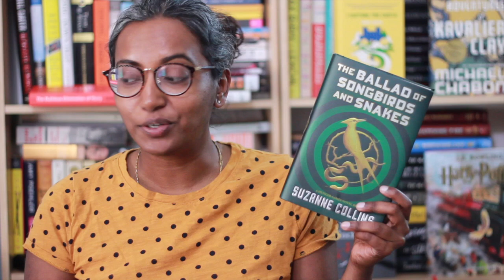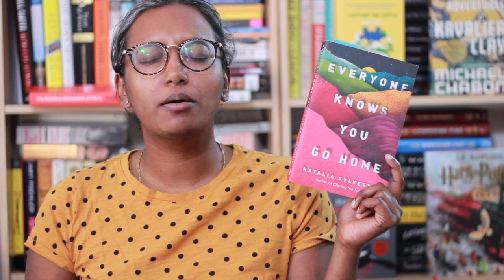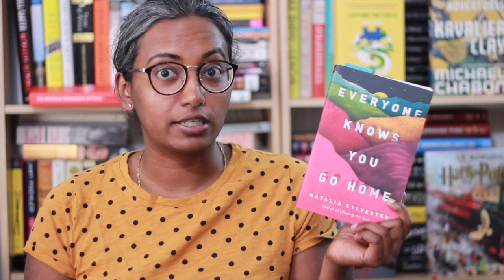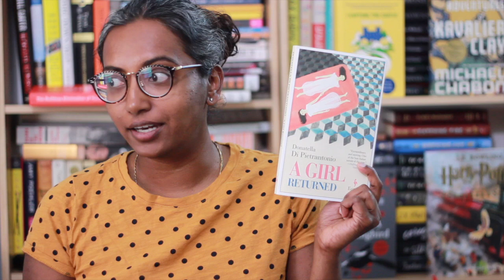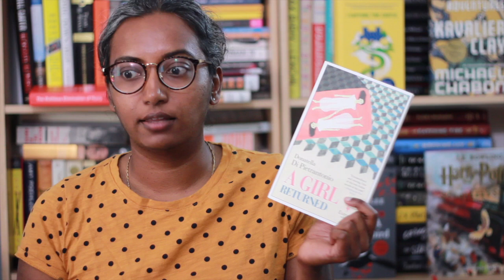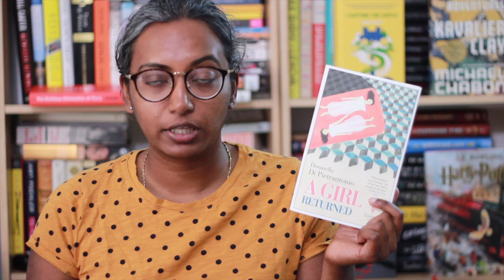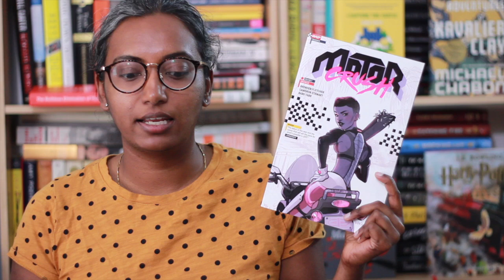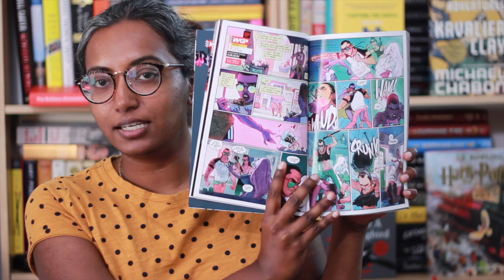FridayReads » May 29, 2020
Books Mentioned
A Girl Returned by Donatella Di Pietrantonio, translated by Ann Goldstein
Motor Crush, Vol. 1 by Brenden Fletcher, Cameron Stewart, Babs Tarr, Aditya Bidikar

Chapters
0:00 Intro
1:08 The Ballad of Songbirds and Snakes
2:38 Everyone Knows You Go Home
5:07 A Girl Returned
8:33 Motor Crush
11:12 Woven in Moonlight